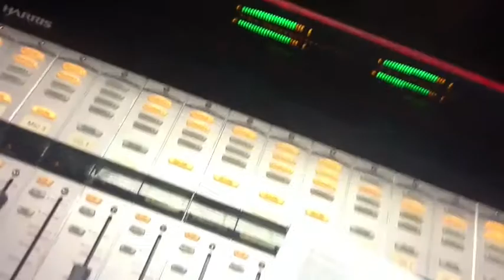Radio interview of the Cast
A brief video clip of my interview of the Cast